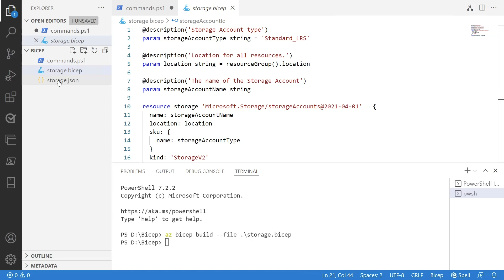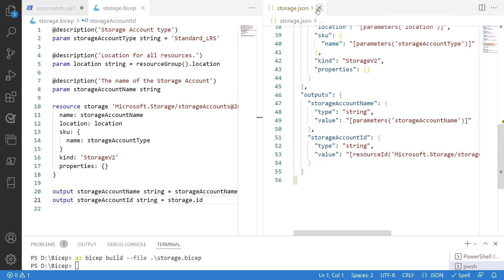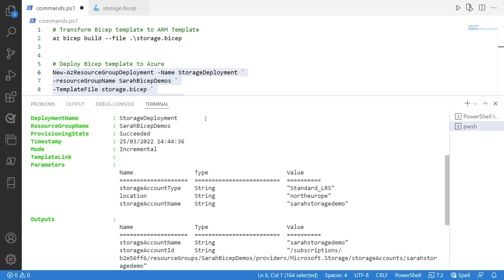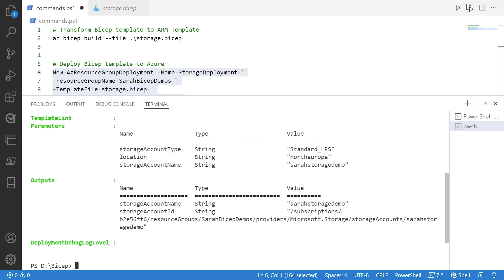Build your first Azure Bicep template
Join me in this video as I walk you through deploying your first Azure Bicep template.

0:00 Introduction
0:09 Azure Bicep template walkthrough
0:25 Azure Bicep template parameters
1:34 Azure Bicep template resource definition
2:37 Azure Bicep template outputs
3:15 Azure Bicep v Azure ARM template
4:48 Deploy Azure Bicep template using PowerShell

📷 Logitech C920 Webcam:
Amazon UK

📸 Samsung S20:
Amazon UK

🎤 Boya BY-M1 lavalier Microphone:
Amazon UK

🎤 Rode NT USB Microphone:
Amazon UK

🎧 Jabra Evolve2 85 headphones:
Amazon UK